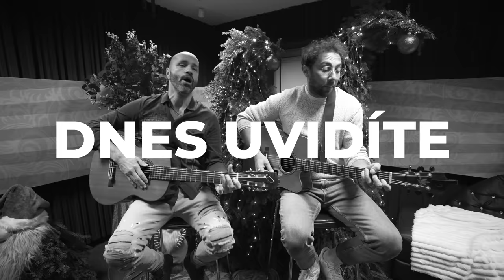My sme VIANOCE 🎄 | FUN VLOG 88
Toto je Generálka Vianoc 2022